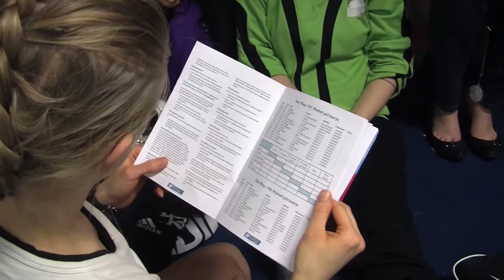Simo Syrjävaara Futsal Cup 4.-6.4.2014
Simo Syrjävaara Futsal Cupiin osallistui tänä vuonna 105 joukkuetta. Yhteensä turnausviikonloppuna pelattiin yli 300 ottelua. - Futsal on perusta kaikelle muulle jalkapallotoiminnalle. Futsalissa pallonhallinta ahtaassa paikassa, pelinlukeminen, liikkuminen ja toisen auttaminen kehittyvät. On kunnia olla mukana tällaisessa tapahtumassa, turnauksen isähahmo Simo Syrjävaara summaa.